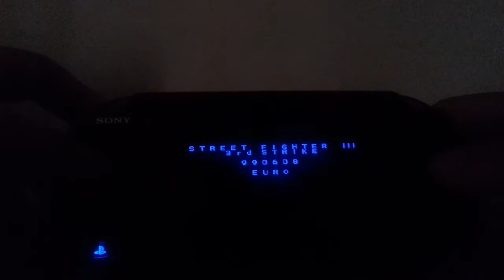Street Fighter III 3rd Strike - PsVita